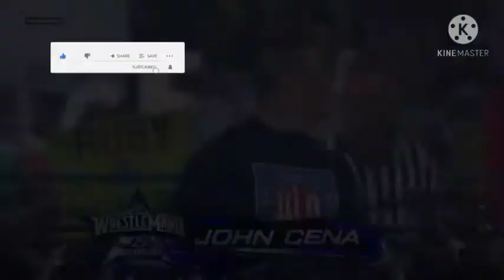Gabbar is Back : In John Cena Official Trailer|Akshay Kumar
gabbar is back :in john cena